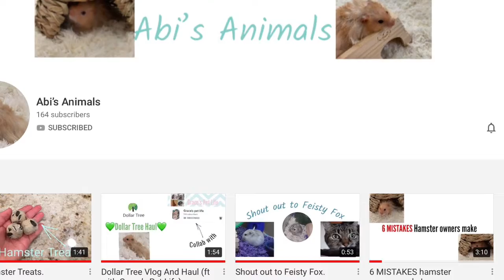Shoutouts!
Shoutouts to:

Abi’s Animals

Latte and Friends

And . . .

Graces Pet Life!